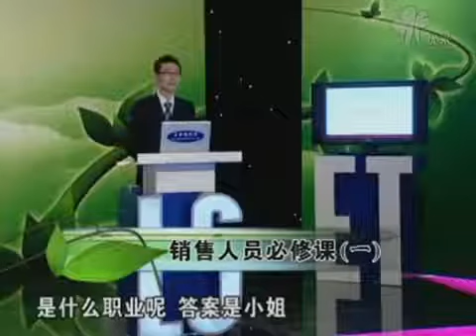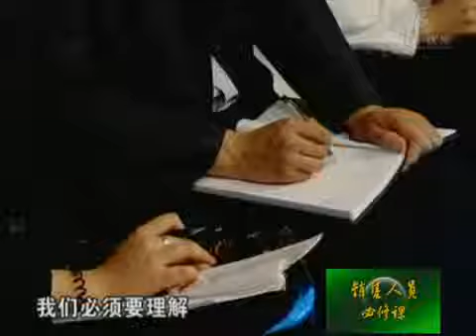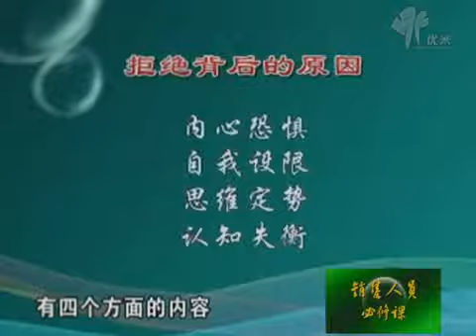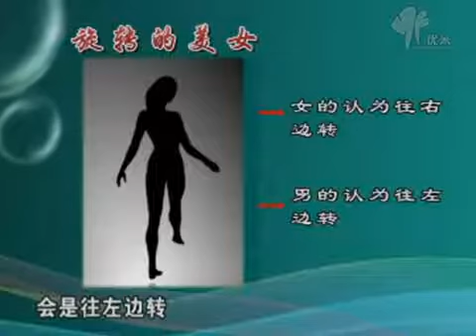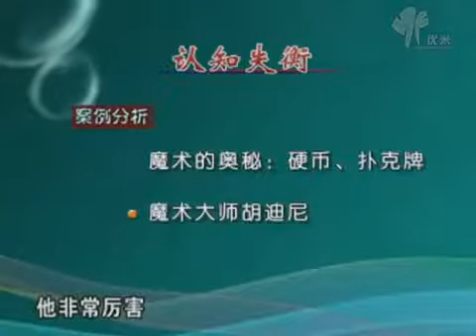销售人员必修课（一）：拒绝背后的原因